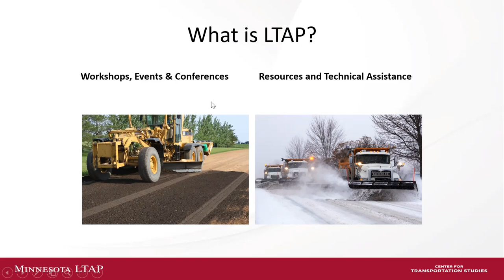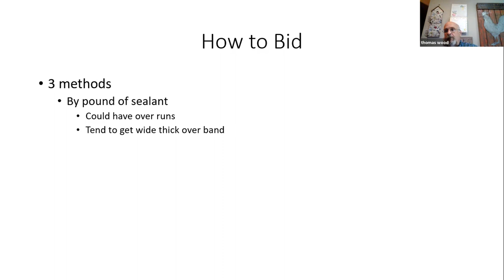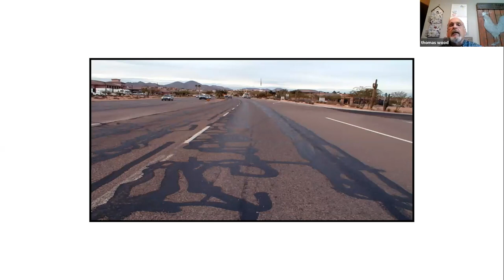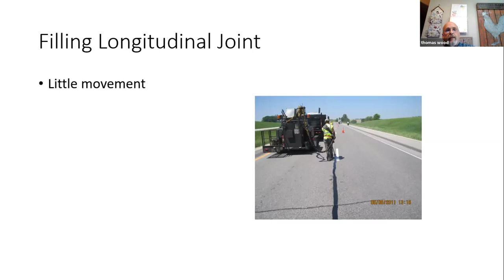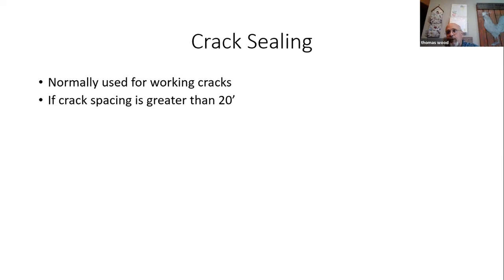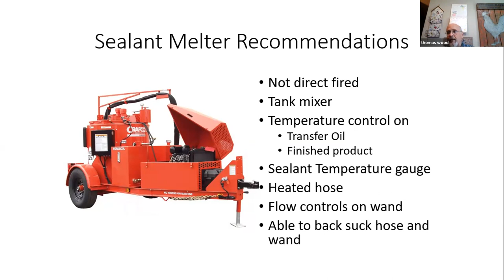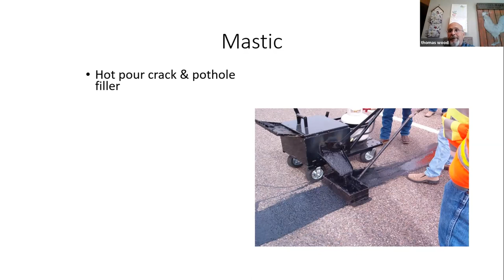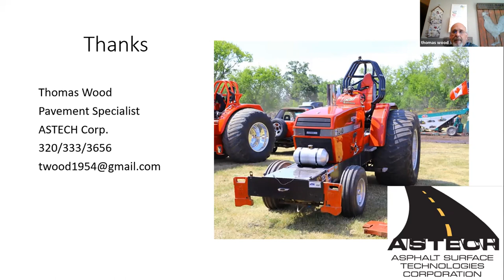Minnesota LTAP Webinar: Crack Sealing, Filling, and Mastic Crack Repairs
This Minnesota LTAP webinar, held April 27, 2021, provided an overview of crack sealing and filling. It discussed why sealing cracks is important, types of cracks, and how to limit the number of cracks in your pavement. Attendees also learned about crack-filling methods, material selection, best practices, and how to deal with large cracks and cupped cracks.